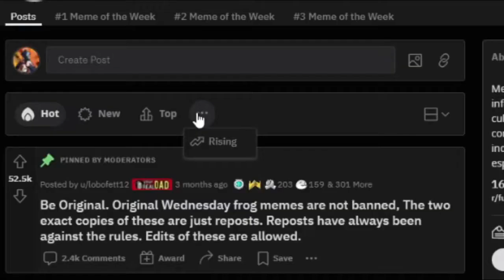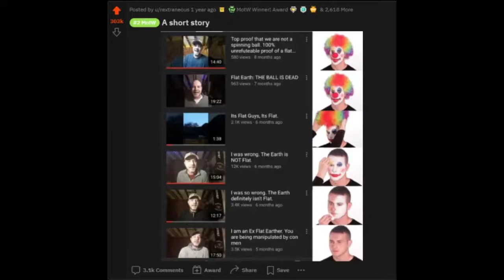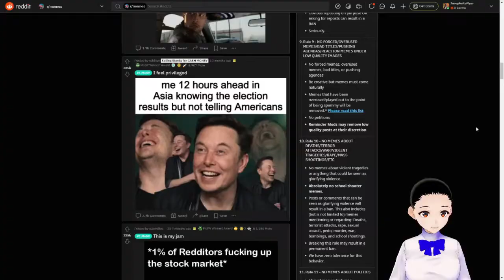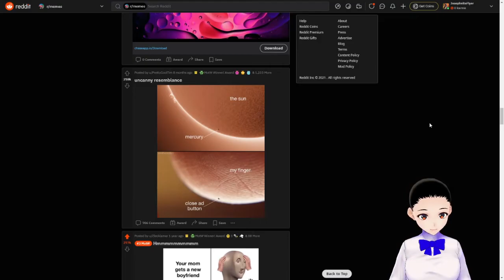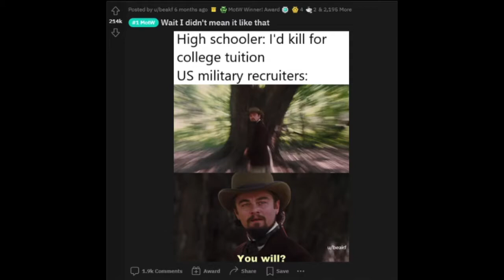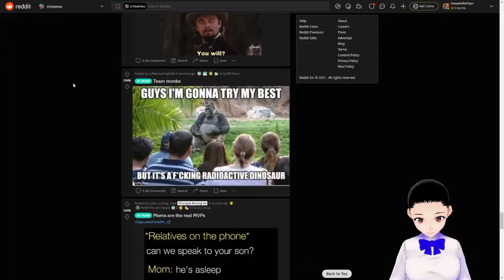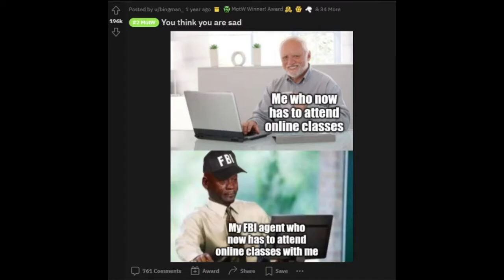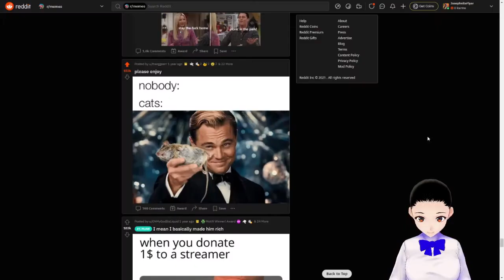Budget VTuber Reacts to MEMES! [NEW VTUBER DEBUT!]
Introducing JOSEY! A NEW character to join the Josephnite Flyer channel with the other characters! For today she is reacting the memes under the name of Josephnite Flyer/Josey to get to grips with her identity as a character on the Josephnite Flyer channel!

Will this new VTuber take off? Or will she crumble to nothingness like the rest of the other characters existences! There's only one way to find out!

✱ Featured: r/memes on Reddit!

✱VTuber Software used: 3Tene and VRoidStudio! (Steam)